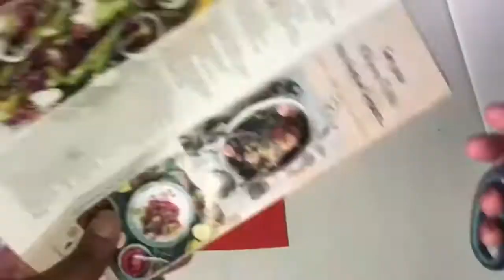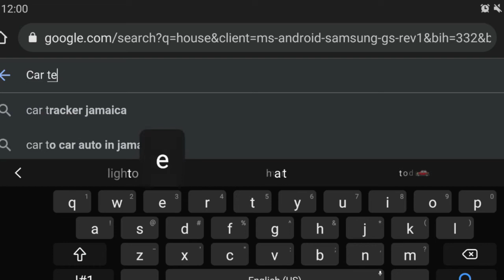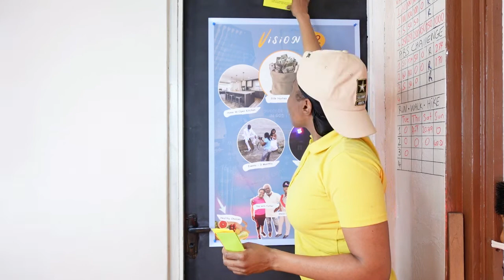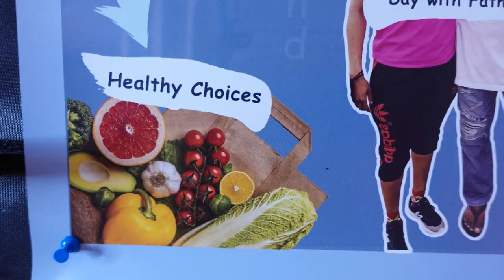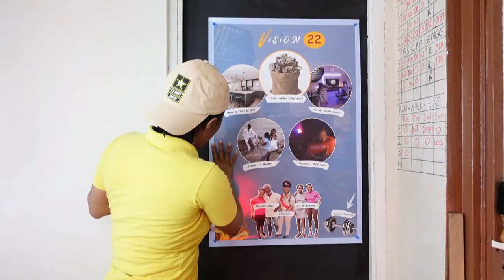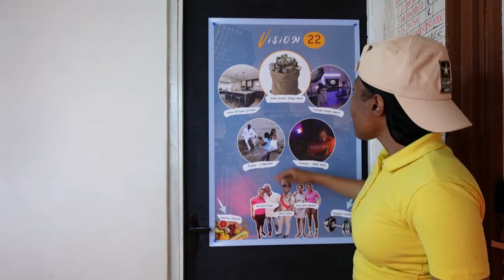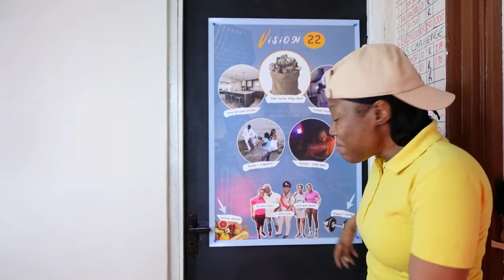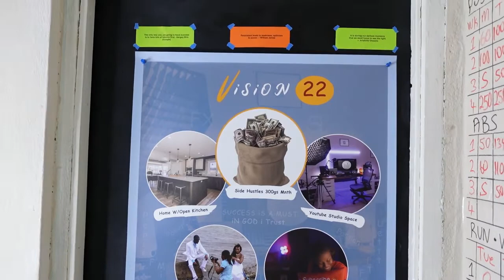Vision Board Creation | Vision 22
In this video i go over the things Needed in a Vision Board and the methods used or can be used to create one. Vision Boards are necessary in order to give off a good start whether at the beginning of the year or in the middle.

I hope you love this video and find it usefull.

Links for items discussed in video: